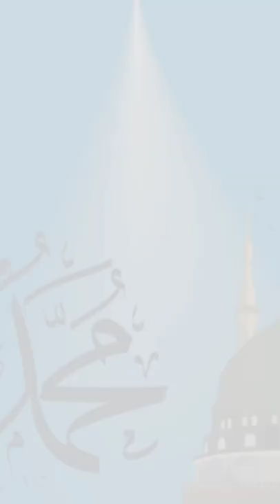makka madiha status❤️❤️Naat Naat sharif 😍😍🕋🕋786 786😍😍